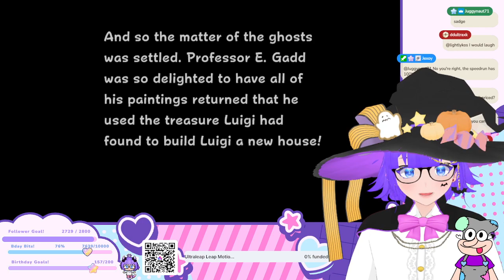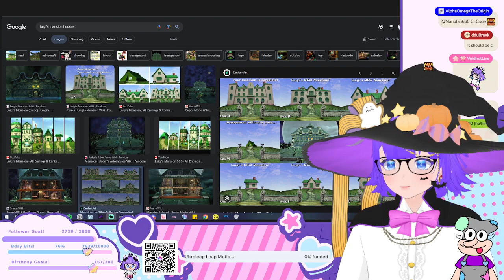Luigi's Mansion WITH Crowd Control!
This is an unedited VOD for archival purposes!
My edited videos/shorts are on my other Youtube @SennariVT
Hangout and watch me live on Twitch.tv/Sennari !

★My links★